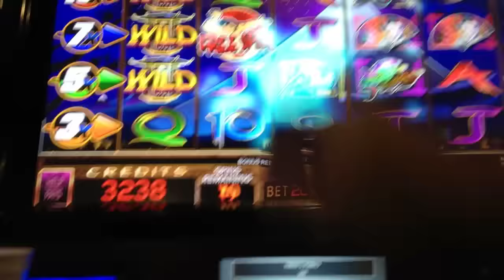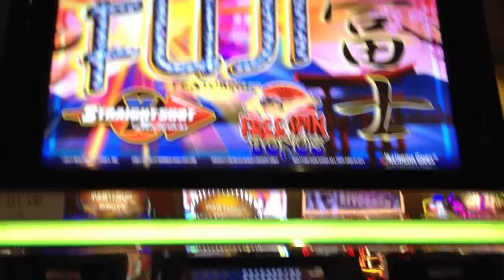Fuji Slot Machine Bonus Round Free Spins Win